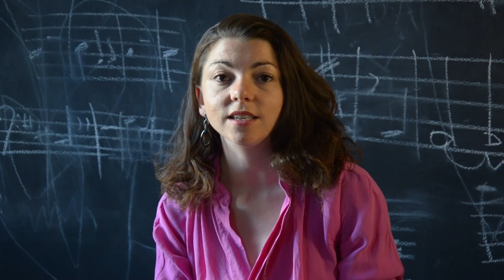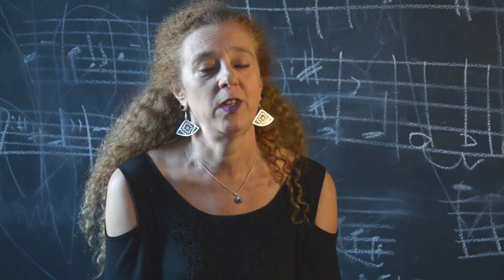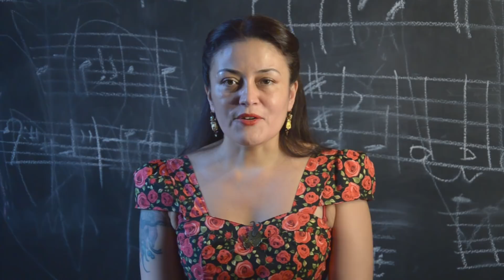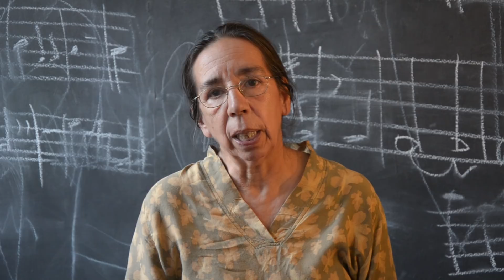REVELANDO HISTORIAS 2018 PROGRAMA ESPECIAL MIRADA DE MUJER 12 FOTGRAFAS EXPONEN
Es un programa de entrevista a fotógrafos Chilenos en el cual Conocerás todas las historias ocultas en las fotografías más importantes de Chile .
Conducción: Daniela Miller